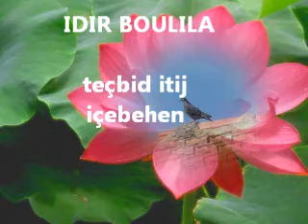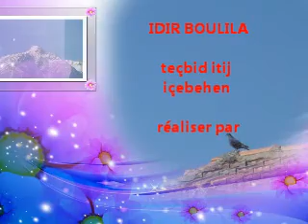IDIR BOULILA tiksiridene bouira